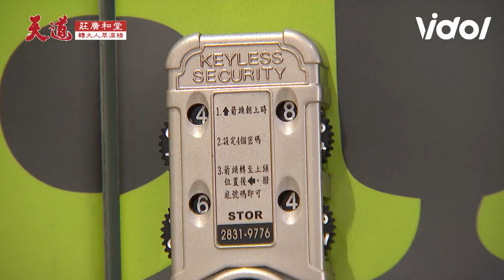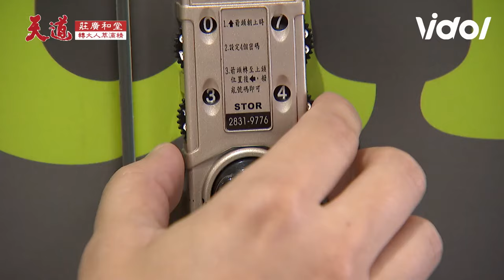天道／子茜拿利器嚇假啟陽忍不住下手引懷疑 開陽暗示即將「家破人亡」少懷發現關鍵隨身碟｜三立娛樂星聞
★訂閱【女孩要幹嘛】甜寵浪漫戲劇看到飽